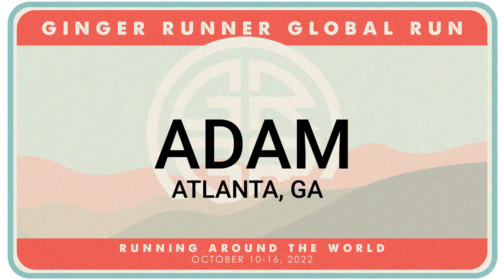GRGR22 Day 3 Slow Mile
We did our best to be intensely leisure for today's challenge.